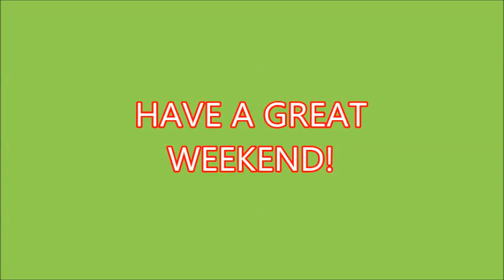Principal's Video Message 3-22-2013